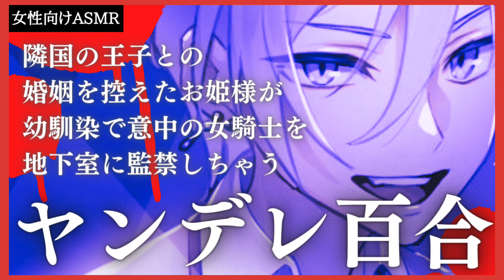【百合/女性向け/男性向け/ASMR】隣国の王子との婚姻を控えたヤンデレお姫様が幼馴染で意中の女騎士を地下室で監禁して迫っちゃう束縛系百合ボイス【女声/シチュエーションボイス】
コメントや高評価も活動の励みになります。いつもありがとう。

＊voice　雫月みなと
＊story　台本（ゆるボイ！）
素敵な台本、ありがとうございました！

▼おすすめ作品▼
◎【百合ASMR】低音イケボな女子校の王子様的先輩に夜の映画館で優しく耳元で迫られちゃう濃密囁き百合ボイス【女性向け/シチュエーションボイス】
◎【百合/女性向け/ASMR】低音イケボな女子校の王子様的先輩にはじめてのお泊まり旅行で優しく押し倒されちゃう密室甘々囁き百合ボイス【シチュエーションボイス】
◎【女性向けASMR】いつもは優しい憧れの先輩に放課後の保健室で強引に押し倒されて…【シチュエーションボイス／囁き】

・・★百合「女子校の王子様」シリーズetcはこちら★・・
【百合ボイス/ヤンデレ】中性低音イケボな先輩にホワイトデーに部室で押し倒される【女性向け ASMR】
【百合ボイス】密室の保健室で中性低音ヤンデレ王子様にいっぱい囁かれて…【女性向け ASMR】
【百合ボイス/年上】低音イケボな先輩が初詣デートで壁ドン（関西弁ver.）【女性向け ASMR】
【百合/女性向け/ASMR】低音イケボな女子校の王子様がクリスマスイブに知り合った貴女を自宅に連れ込んでやさしく押し倒しちゃう甘々囁き百合ボイス【シチュエーションボイス】
【百合/女性向け/ASMR】低音イケボなヤンデレ女騎士団長に手取り足取り剣技を教えてもらっていたら束縛が激しくなった挙句押し倒されちゃった系純愛百合ボイス【シチュエーションボイス】
【百合/女性向け/ASMR】君をお姫様扱いする低音イケボでボーイッシュな先輩が二人きりの夜景ドライブデートに誘ってくる密着甘々囁き百合ボイス【シチュエーションボイス】
【百合/女性向け/ASMR】低音イケボな女子校の王子様が疲れた君をベッドでやさしく癒す密着甘々寝かしつけ百合ボイス【囁き/添い寝/シチュエーションボイス】
【百合/女性向け/ASMR】低音イケボな女子校の王子様的先輩に二人きりの放課後の屋上で告白の返事を迫られちゃう嫉妬囁き百合ボイス【切ない/悲恋/シチュエーションボイス】
【百合/女性向け/ASMR】低音イケボな女子校の王子様的先輩にはじめてのお泊まり旅行で添い寝だけのはずが優しくいじわるされちゃう深夜の甘々囁き百合ボイス【年上/シチュエーションボイス】
【百合/女性向け/ASMR】低音イケボな女子校の王子様的先輩との初デートで優しくエスコートされちゃう甘々介抱囁き百合ボイス【水族館/シチュエーションボイス】
【百合/女性向け/ASMR】吸血鬼一族の男装ヤンデレご主人様が専属メイドである貴女を気に入って密室に閉じ込めてしまう束縛ドS百合ボイス【囁き/シチュエーションボイス】
【百合/女性向け/ASMR】二人きりの自室で恋人にテスト勉強を教える女子校のイケメン低音ボイスな王子様が嫉妬で貴女をやさしく押し倒しちゃう束縛甘々系百合ボイス【先輩/シチュエーションボイス】
【百合/女性向け/ASMR】突然別れ話を聞かされた女子校の王子様が彼女に手錠をかけて監禁しちゃうヤンデレ嫉妬束縛百合【囁き/シチュエーションボイス】
【百合/女性向け/ASMR】男装アイドルをする女子校の王子様が久しぶりのカラオケデートで君を優しくいじめちゃう密室ヤンデレ百合ボイス【囁き/シチュエーションボイス】
【百合/女性向け/ASMR】男装喫茶で働く女子校の王子様が風邪をひいてしまい君を下宿先に呼び出して看病をねだっちゃう年下添い寝系百合ボイス【シチュエーションボイス】
【百合/女性向け/ASMR】年下ヤンデレドSな女子校の王子様が夜の観覧車デートで社会人OLの彼女を抱きしめて誘惑しちゃう密着囁き百合【シチュエーションボイス】
【百合/女性向け/ASMR】放課後二人きりの保健室で女子校の王子様が部活の先輩を押し倒して口説いちゃう後輩ヤンデレ嫉妬百合【シチュエーションボイス】
【百合/女性向け/ASMR】女子校の王子様が社会人OLの彼女と添い寝しながら嫉妬で優しくいじめてくるヤンデレ束縛百合【シチュエーションボイス】
【女性向け/ASMR】女子校の王子様的先輩が夏祭り会場で君を優しくいじめちゃうヤンデレ嫉妬百合【シチュエーションボイス】
【女性向け/ASMR】女子校の王子様的先輩が卒業式に君を壁ドンしちゃうヤンデレ束縛百合【シチュエーションボイス】

他にも…「女性ボイス」作品多数あります！
【百合/女性向け/ASMR】イケメンで低音ボイスの女海賊が酒場で出逢った貴女を好きになりすぎてヤンデレ美女に豹変しちゃう求婚百合ボイス【シチュエーションボイス】
【百合/女性向け/ASMR】低音ボイスなイケメン女剣士のお姉さまが旅の途中で眠れないアナタをあやしながら優しく迫っちゃう添い寝系百合ボイス【シチュエーションボイス】
【百合/女性向け/ASMR】ヤンデレドSな貴族のお姉さまが二人きりのお屋敷に君を監禁して低音ボイスで迫っちゃう束縛百合【シチュエーションボイス】